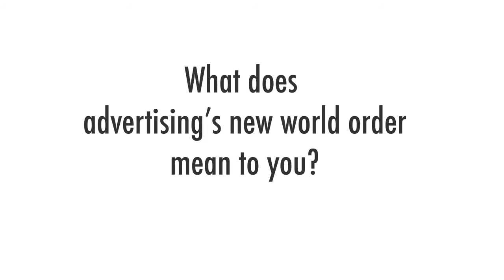2016 IAB MIXX Conference: The Interviews... On Advertising's New World Order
What does advertising’s new world order mean to you? Hear from Steve King, Publicis Media; Bryan Wiener, 360i; David Etherington, Intersection; Leah Kauffman, Audience Drive; Nick Law, R/GA; Bryan Kennedy, Epsilon/Conversant; Jessi Hempel, Backchannel; Lauren Wiener, Tremor Video; and Sebastian Tomich, The New York Times Company.